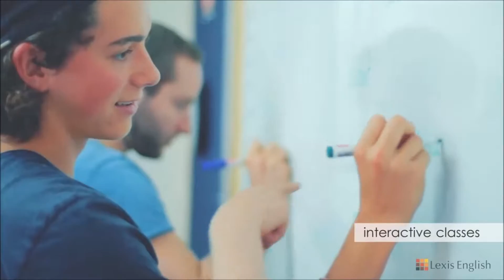Lexis English ประเทศออสเตรเลีย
Lexis English ก่อตั้งขึ้นในปี ค.ศ. 1989 เริ่มจากการเป็นโรงเรียนสอนภาษาอังกฤษขนาดเล็ก ชื่อ Sunshine Coast English College ซึ่งเป็นโรงเรียนสอนภาษาแห่งแรกที่ได้รับการรับรองคุณภาพจากรัฐบาลออสเตรเลีย ต่อมาได้มีนักเรียนจำนวนมากขึ้นมาจากหลากหลายประเทศทั่วโลก เนื่องจากนักเรียนที่เคยเรียนที่นี่ได้แนะนำต่อๆ กันมา เพราะประทับใจในคุณภาพการเรียนการสอน หลักสูตรการเรียนการสอนของสถาบัน Lexis English ได้รับการรับรองหลักสูตรภาษาอังกฤษสำหรับทั้งผู้ใหญ่และเด็ก Lexis Englishจะตอบสนองสิ่งที่คุณต้องการในการเรียนรู้ภาษาอังกฤษสำหรับทุกคนให้อย่างดีที่สุด สำหรับหลักสูตรภาษาอังกฤษสำหรับเด็ก (Junior Courses) ทางสถาบันLexis English เป็นหนึ่งในผู้ให้บริการที่ใหญ่ที่สุดในประเทศออสเตรเลีย เรามีความภูมิใจที่จะเสนอหลักสูตรให้เหมาะสมกับเด็กในแต่ละวัย นักเรียนวัยทีนสามารถเรียนหลักสูตร Junior English Program ด้วยความโดดเด่นของหลักสูตรในการใช้ภาษาอังกฤษเพื่อสนทนา และเสริมสร้างประสบการณ์ในการใช้ชีวิตในต่างแดน ทำให้ Lexis ได้ขยาย Campus เพิ่มขึ้นในหลายๆ เมือง โดยมีทั้งหมด 5 วิทยาเขตคือ Brisbane (บริสเบน), Byron Bay (ไบรอน เบย์), Noosa (นูซา), Perth (เพิร์ธ) และ Sunshine Coast (ซันไชน์ โคสต์)

จุดเด่นของสถาบัน

- เป็นสถาบันแห่งแรกที่หักสูตรการเรียนการสอนได้รับการยอมรับจากรัฐบาล
- เป็นสถาบันเอกชนที่ใหญ่ที่สุดแห่งหนึ่งในออสเตรเลีย มีนักเรียนใหม่ที่เรียนหลักสูตรผู้ใหญ่ มากกว่า 5000 คน ประมาณ 700 คน เป็นหลักสูตรเด็ก
สถาบันเติบโตจากการบอกต่อของนักเรียนที่จบจากสถาบัน
- เจ้าหน้าที่แนะแนวเรื่องการเดินทาง การหางานและเรื่องทั่วๆไปในการใช้ชีวิตที่บริสเบน
- มีห้องพักสำหรับนักเรียนราคาไม่แพง พร้อมด้วยทีวีขนาดใหญ่และเครื่องเล่นเกมส์